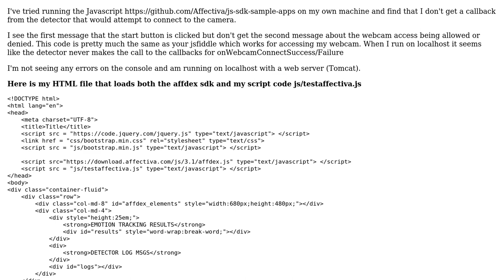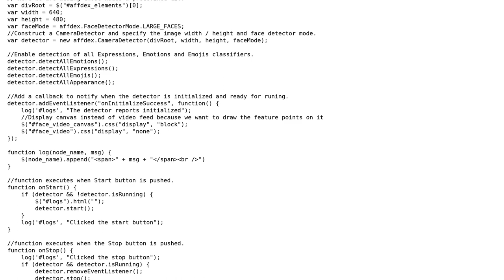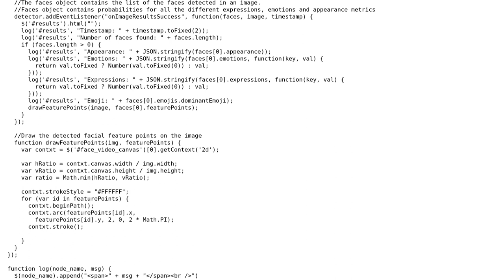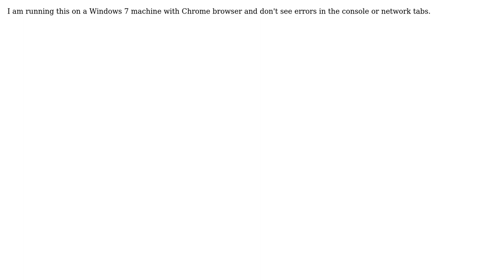Affdex JS SDK - Can't get callbacks from the camera detector (2 Solutions!!)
Affdex JS SDK - Can't get callbacks from the camera detector

With thanks & praise to God, and with thanks to the many people who have made this project possible! | Content (except music & images) licensed under CC BY-SA | Music | Images & others | With thanks to user emotionbot user dam user ahamino and the Stack Exchange Network Trademarks are property of their respective owners. You are responsible for your own actions.